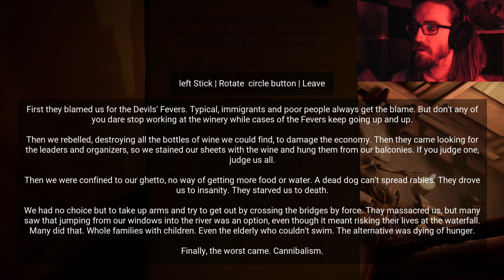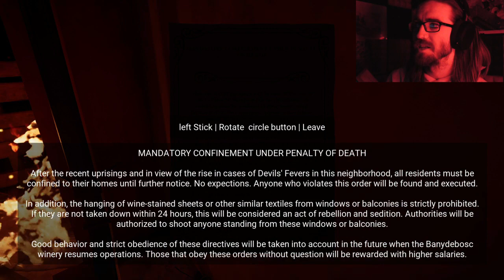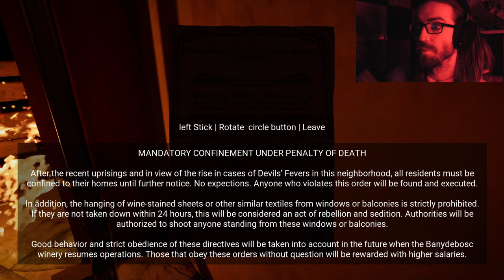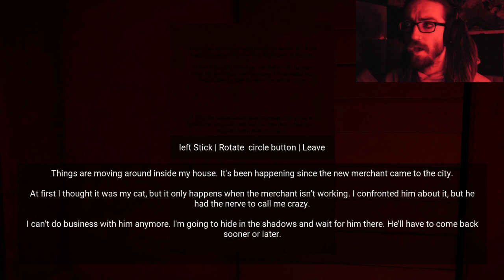Horror Tales: The Wine | Part 6 | THEY TORE EACH OTHER APART!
This started off as a ission to obtain this "Miracle" wine...but I wonder if our protagonists motives have changed? Justice for all of this towns victims, maybe?

Thanks again, Madhouse!